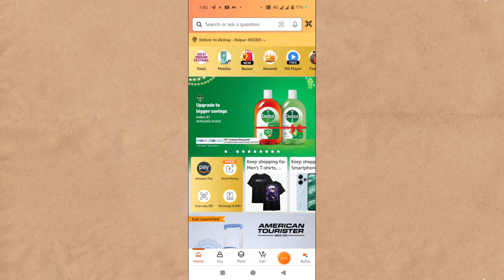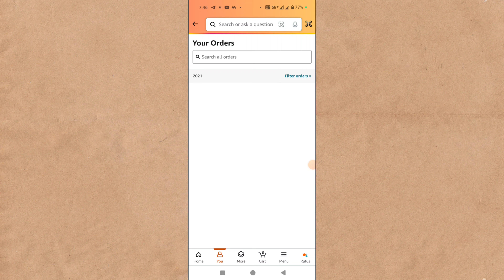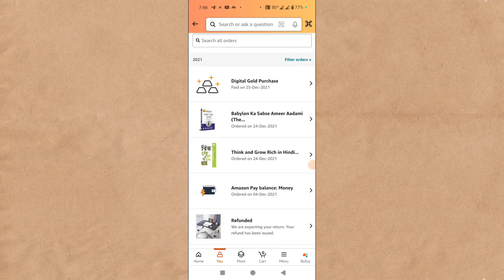Amazon Pe Purane Order Show Nahi Ho Raha Hai | Amazon Purana Order Kaise Show Karen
Topic covered

amazon pe purane order show nahi ho raha hai
amazon me order show nahi ho raha hai
amazon pe purana order kaise dekhe
amazon pe order show nahi ho raha hai
amazon par order show nahi ho raha hai
amazon problem with order not showing
amazon par purana account kaise delete kare
amazon ka purana account kaise recover kare
amazon past orders not showing up
amazon product not showing up in search
amazon par purana account kaise khole
amazon me purana account kaise khole
amazon me return ka option nahi aa raha hai